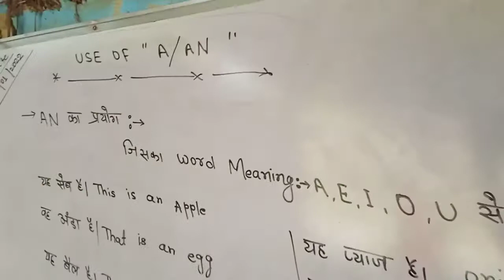My Frist Vlog || hiralal vlogs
My First Vlog || hiralal vlogs
My First Vlog | hiralal vlogs | my first vlog today | my first vlog in youtube | my first vlog in youtube 2022 | my first vlog introduction
About us:-
Hamare channel par aapko daily village life style ka Vlog dekhne ko milenge